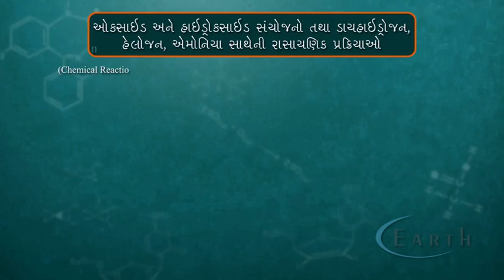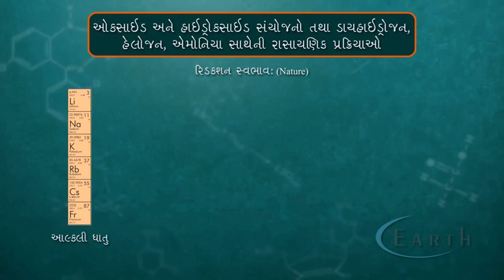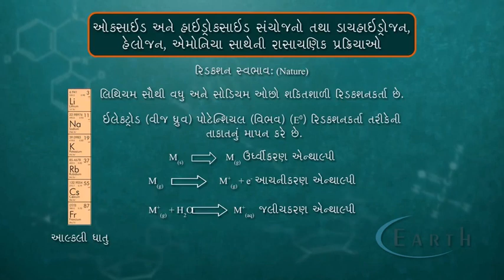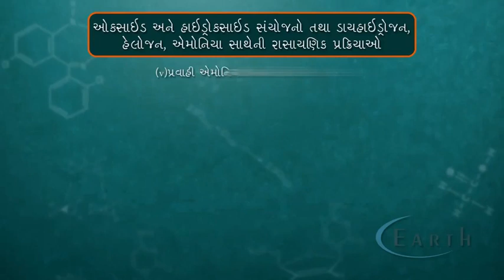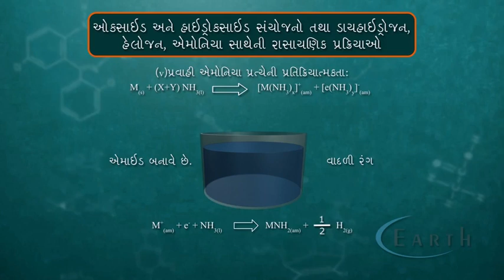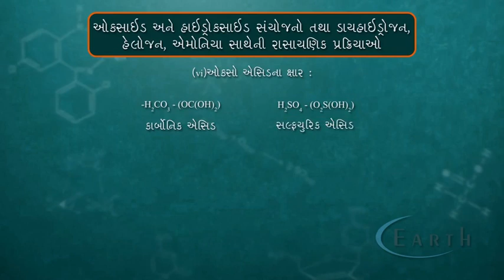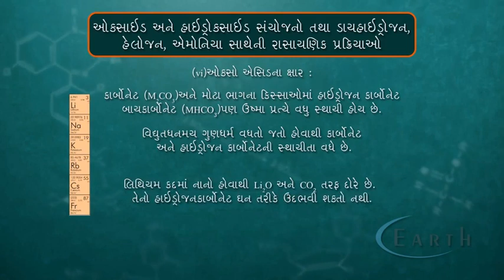Oxide And Hydroxide Compounds | ઓક્સાઇડ અને હાઇડ્રોક્સાઇડ સંયોજનો | The S-Block elements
Oxide And Hydroxide Compounds
ઓક્સાઇડ અને હાઇડ્રોક્સાઇડ સંયોજનો
The S-Block elements
11th science chemistry

We'll learn how to determine the oxidation numbers or oxidation states for a the elements in a chemical compound. The oxidation numbers tell us how electrons are divided up or shared between atoms in a chemical compound. The oxidation numbers also tell us how electrons move in an oxidation reduction (redox) reaction. There are a set a rules that we use to determine oxidation number. Group 1A elements (alkalai metals) always have an oxidation of +1. Group 2A elements (alkaline earth metals) always have an oxidation number of +2. Elements on their own have an oxidation number of 0, and monatomic ions have an oxidation number that is equal to the ionic charge.

3.2. Discuss the changes in nature, from ionic to covalent and from basic to acidic, of the oxides across period 3.  Metal oxides are basic in water (except for aluminum oxide which is amphoteric (can be acidic or basic depending on conditions)).  Non-metal oxides are acidic.  You need to know the reactions of sodium oxide, magnesium oxide, tetraphosphorous decoxide and sulphur trioxide.